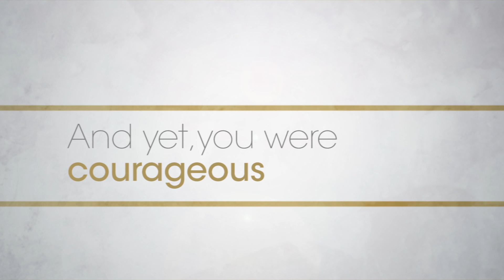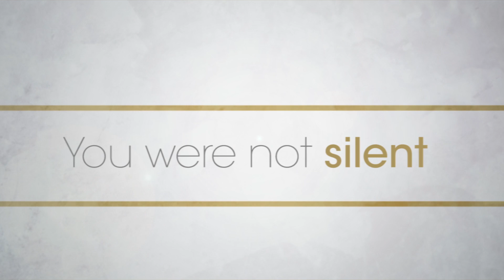20 years honoring those who stood for freedom of expression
On the 20th anniversary of the UNESCO/Guillermo Cano World Press Freedom Prize, UNESCO honors those men and women who despite the threats and dangers, they have dedicated their lives to the defense of press freedom.

Footage:
The Bitter Taste of Freedom – courtesy of Dixit International
Between the Lines – courtesy of Highlight Films Israel
Footage of Guillermo Cano – courtesy of Caracol TV
The Naked Truth of Myanmar - courtesy of DVB Multimedia Group
Footage of Khadija Ismayilova – courtesy of Radio Free Europe/RL
Footage of May Chidiac - courtesy of May Chidiac Foundation